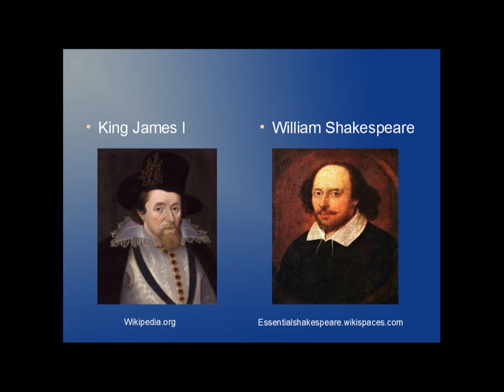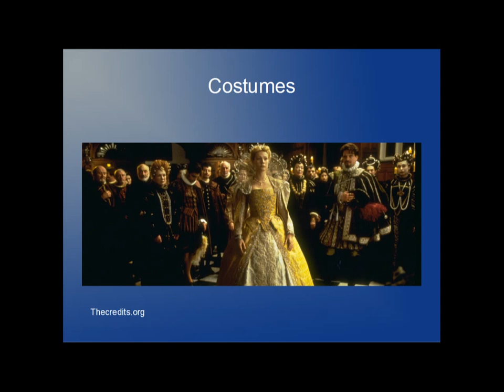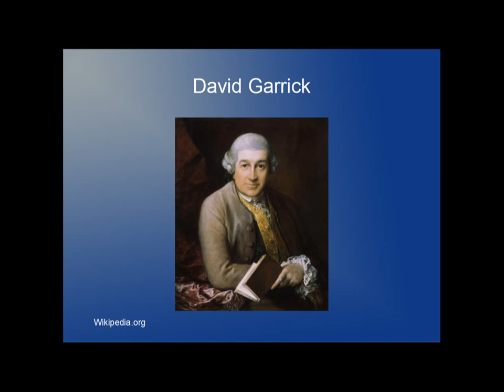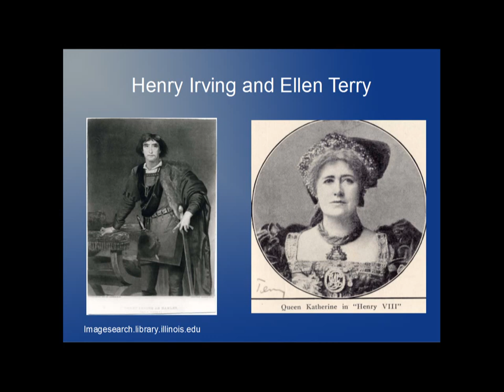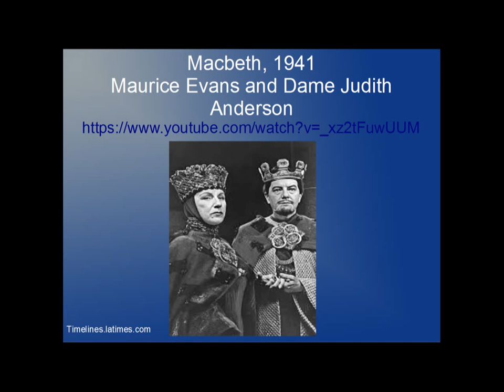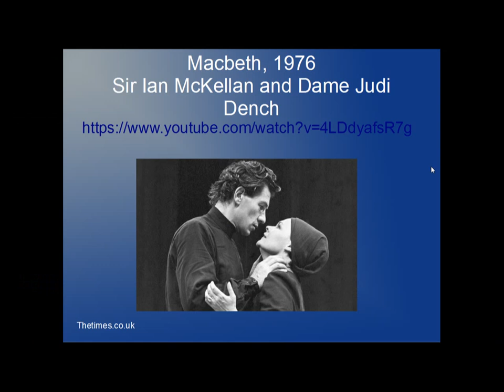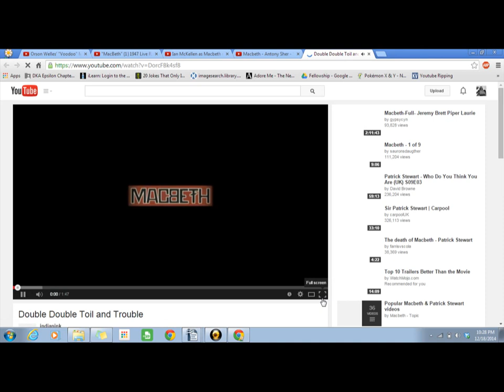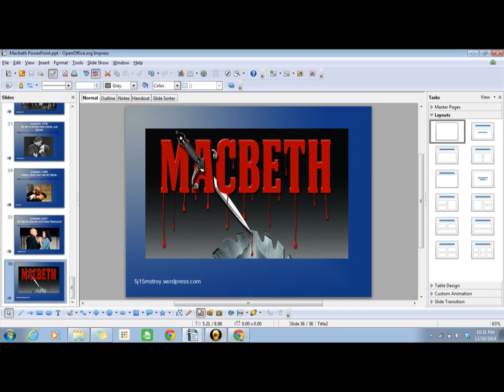Hope Raymond Macbeth Project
The Life and Death of The Scottish Play